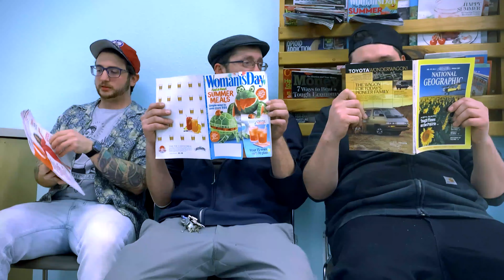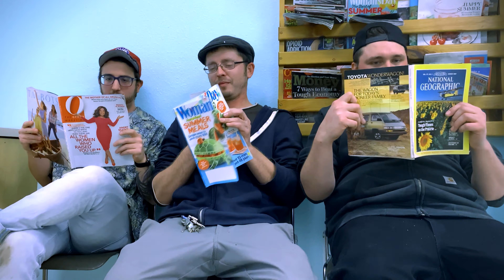Average Mammals - High Quality (Official Video)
Music video for the song High Quality by the band Average Mammals

Lyrics:
So worried Oh well what will they think
Overthought , blah blah blah blah
Who really cares
No , No , No , Not Me
Must It Be
High Quality

Don't Take Me Seriously

Try so hard, got to perfect every note
For real this time , it's my final mix
The end result pocket stereo
Must it be
High Quality

3 is the Charm do you find it charming
2 can play this game low fidelity
1 more attempt to perfect everything
So must it be
High Quality